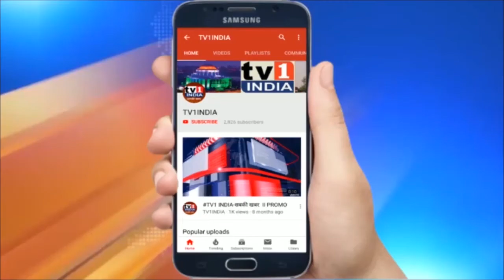Rhea चक्रवर्ती के घर NCB की छापेमारी | बॉलीवुड Drug कनेक्शन को लेकर जांच गहारायी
एनसीबी ने  रिया चक्रवर्ती के घर मारा छापा |  बॉलीवुड ड्रग कनेक्शन को लेकर एऩसीबी कर रही है जांच  | ड्रग कनेक्शन को लेकर एनसीबी की कार्यवाही तेज हो गई है, शुक्रवार को एनसीबी ने सुशांत मर्डर केश में सीबीआई जांच का सामना कर रही रिया चक्रवर्ती   के घर छापा मारा और बॉलीवुड ड्रग कनेक्शन से  जुड़े मामले में छानबीन की । बता दें कि रिया के फोन से ही ड्रग माफिया के बारे में ईडी को जानकारी मिली थी उसी के बाद ईडी ने केश एनसीबी को सौंपा था जिसकी जांच करते हुए एऩसीबी ने ड्रग सप्लायर को गिरफ्तार किया था ।